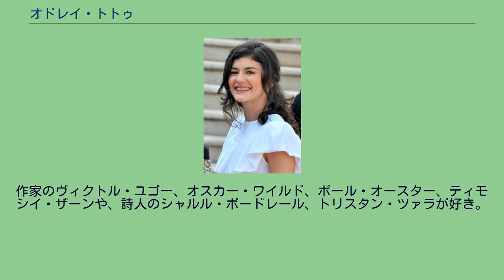オドレイ・トトゥ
ピュイ＝ド＝ドーム県出身の人物
オドレイ（オドレ）・トトゥ（Audrey Tautou 発音例、1976年（1978年と表記されている媒体もある）8月9日 - ）は、フランスの女優。
映画『アメリ』の主演女優として有名。
ピュイ＝ド＝ドーム県出身。
父親は歯医者で母親は教師。
子供の頃から演じることに興味をもち、演技のクラスを取っていた。
1996年にフランスのテレビ映画『Cœur de cible』の小さな役で女優デビュー。
以来、テレビ映画やシリーズのエピソード、短編映画に出演を始め、人気シリーズ『女警部ジュリー・レスコー』の第29話『仮面パーティー』にゲスト出演し、好演。
1999年に公開された映画『エステサロン/ヴィーナス・ビューティ』がフランス国内でヒット、翌年のセザール賞有望若手女優賞とシュザンヌ・ビアンケッティ賞を受賞。
2001年に公開された主演映画『アメリ』が日本を始めフランス国内外で大ヒットし、世界的に有名になった。
2002年にはスティーヴン・フリアーズ監督の『堕天使のパスポート』で初めての英国映画でトルコ語訛りの英語に苦労したという（彼女自身は英語を流暢に話す）。
2004年には『アメリ』の監督ジャン・ピエール・ジュネと再び組んだ『ロング・エンゲージメント』で高い評価を得た。
2006年に『ダ・ヴィンチ・コード』でヒロインのソフィー・ヌヴーを演じ、トム・ハンクスと共演。
この作品でハリウッド作品に初出演した。
2009年に公開された『ココ・アヴァン・シャネル』ではココ・シャネルを演じた。
作家のヴィクトル・ユゴー、オスカー・ワイルド、ポール・オースター、ティモシイ・ザーンや、詩人のシャルル・ボードレール、トリスタン・ツァラが好き。